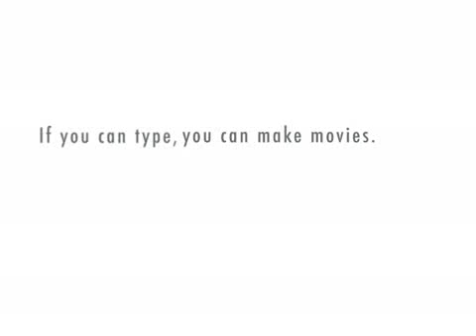Tennis Pro says "Go see The Buckets"